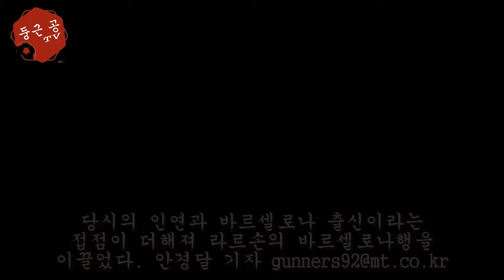[공식발표] 라르손, 쿠만 사단 합류.. 수석코치로 바르샤 컴백 - 해외 반응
'스웨덴의 전설' 헨릭 라르손이 로날드 쿠만 사단에 합류한다. 21일(현지시간) FC 바르셀로나 구단은 공식 채널을 통해 라르손이수석코치로 임명됐다고 밝혔다. 라르손은 향후 쿠만 감독을 보좌하며 선수단을 지도할 예정이다. 라르손은 현역 시절 정상급 공격수로 명성을 떨쳤다. 자국의 헬싱...